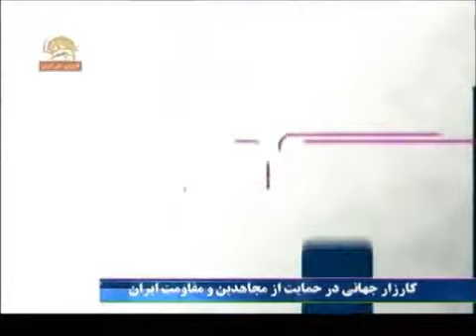montakhabi az ertebate mostaghim 14 8 91